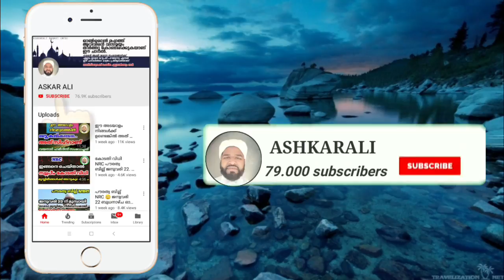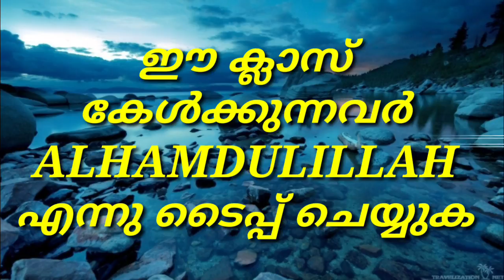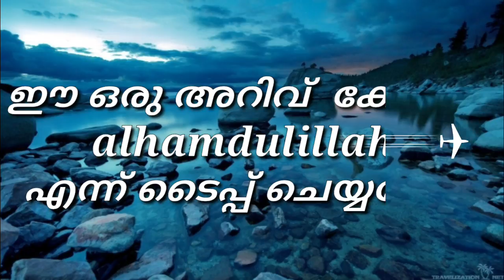പ്രണയത്തിനു വേണ്ടി മതം വലിച്ചെറിയുന്നവരോട് പറയാനുള്ളത്Mandatory religious conversion#ASHKARALIBAQAVI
ലൗ ജിഹാദ് നിർബന്ധ മത പരിവർത്തനം ഇസ്ലാമിൽ ഉണ്ടോ ?  Mandatory religious conversion

 ഇസ്ലാമിൽ നിർബന്ധിത മത പരിവർത്തനം ഇല്ല

അങ്ങനെ നിർബന്ധമായ മതപരിവർത്തനം ഉണ്ട് എന്ന് പറയുന്നത് ഒരിക്കലും

ക്ളാസ് കേൾക്കുക ഷെയർ ചെയ്യുക